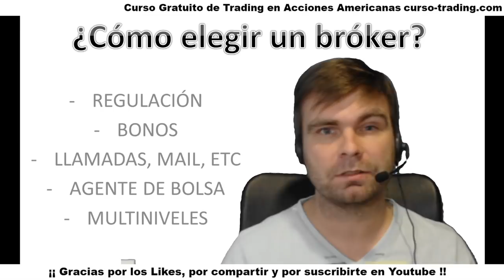Bróker trading, Consejos al abrir una cuenta y no caer en estafa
Aquí les traemos algunos consejos o recomendaciones a la hora de elegir el broker antes de que abran una cuenta.